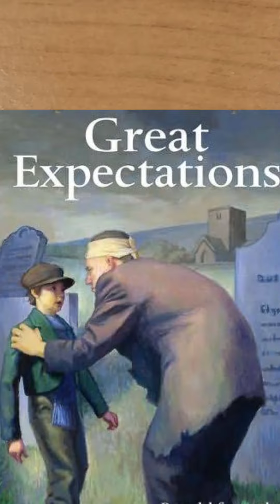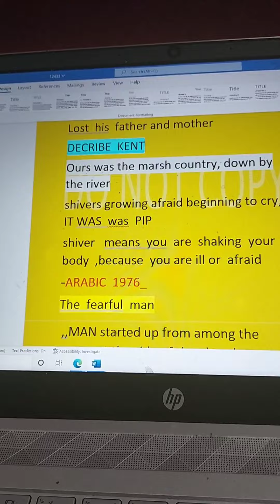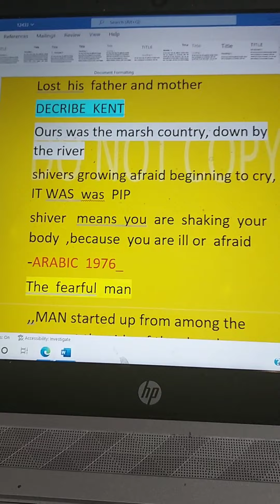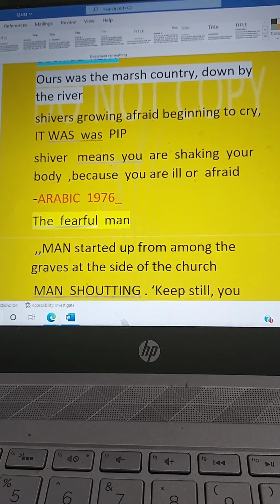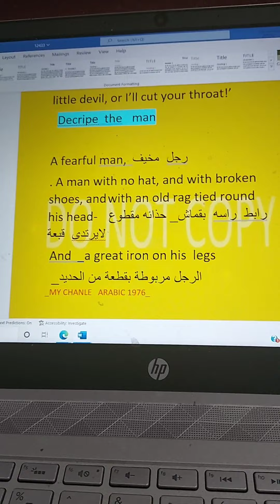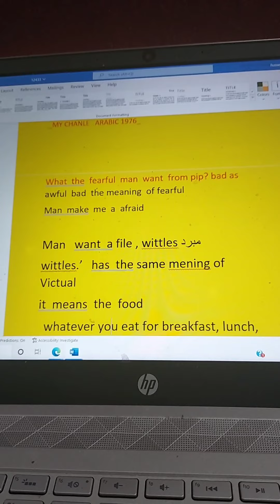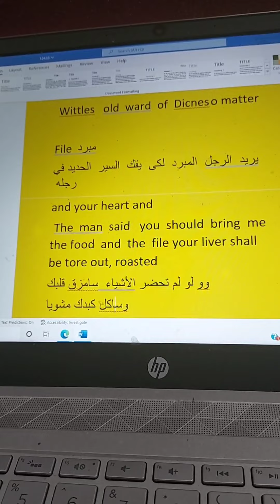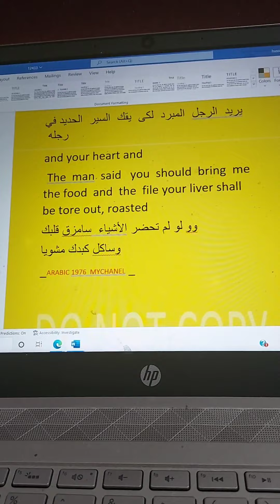قصة تشارلز ديكنز.. تالتة ثانوى انجليزى..great expections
great expectation charles dickens,
great expectations novel by charles dickens,
great expectations charles dickens full movie,
great expectations charles dickens audiobook,
great expectations charles dickens summary.
روايات عالمية تدرس فى المدارس,
روايات عالمية تدرس فى المدارس يوتيوب,
روايات عالمية تدرس فى المدارس يامتعلمين,
روايات عالمية تدرس فى المدارس لى,
قصة تالتة ثانوى انجليزى,
قصة تالتة ثانوي انجليزي 2022,
قصة انجليزى تالتة ثانوى,
قصه تالته ثانوى انجليزى,
قصه تالته ثانوى انجليزى 2022,
قصة تالتة ثانوى انجليزى ون,
قصه انجليزي 3 ثانوي,
قصه الانجليزي 3 ثانوي,
قصه الانجليزى تالته ثانوى 2022,
ثالثه ثانوي انجليزي,
ثالثة ثانوي انجليزي

قصة الصف الثالث الثانوي انجليزي 2022,
قصة الصف الثالث الثانوي انجليزي